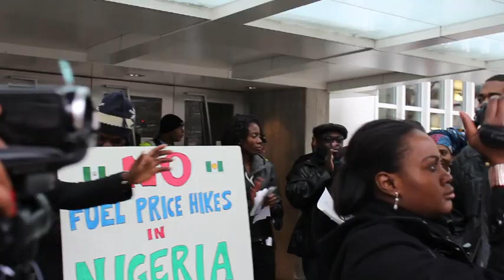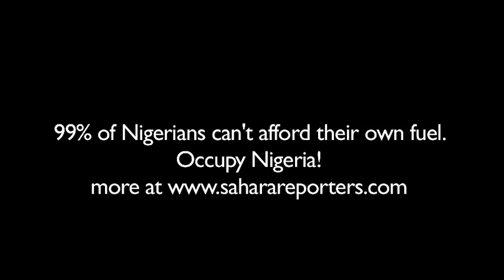Occupy Nigeria solidarity action in DC - Protesting oil price hikes in front of the World Bank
On January 9, 2012 activists in Washington DC took action in solidarity with ongoing protests in Nigeria fighting IMF and World Bank inspired price hikes.